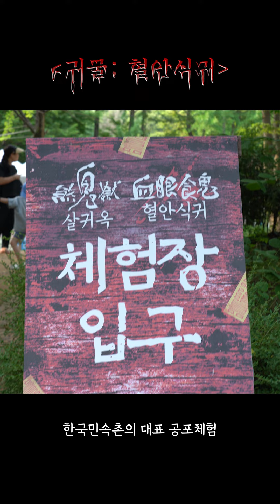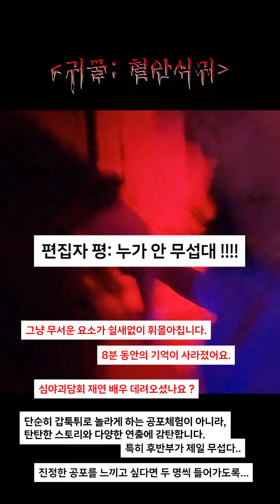한국민속촌 '귀굴: 혈안식귀' 공포체험 리얼 후기💦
오늘은
한국민속촌의 "귀굴: 혈안식귀" 공포체험을 해봤습니다💦💦😭😭

매주 금토일 오후 1시부터 밤 9시까지 진행하는데요!

주의)공포요소가 쉴새없이 몰아쳐서.. 비명이 난무합니다...

저희 여행플러스는 공포체험을 다녀간 이후로 한동안 목소리가 안 나올 정도.

11월 10일까지 진행하니 꼭 체험해보시길 바랍니다 !!

기획/섭외/촬영/편집 = 김규란
*한국민속촌 측에 협조를 구해 촬영했습니다.

앞으로 업로드 될 다양한 여행 영상을 보고 싶다면 구독! 좋아요! 많이 많이 눌러주세요❤

여러분의 새로운 여정을 응원하는 여행 큐레이션 뉴스레터 SIDO를 메일로 받아보세요✈️